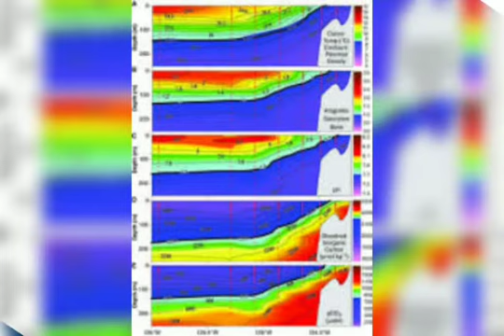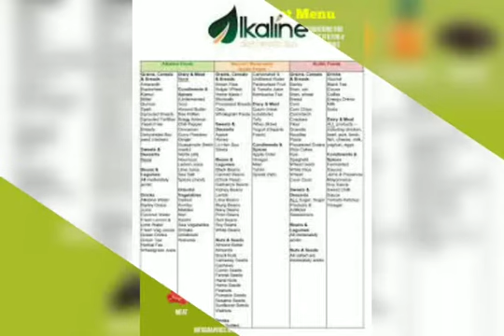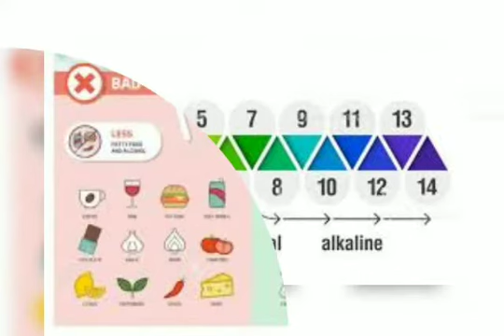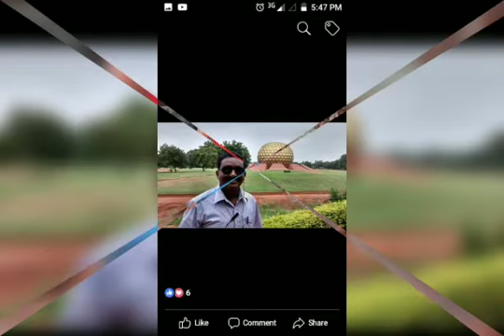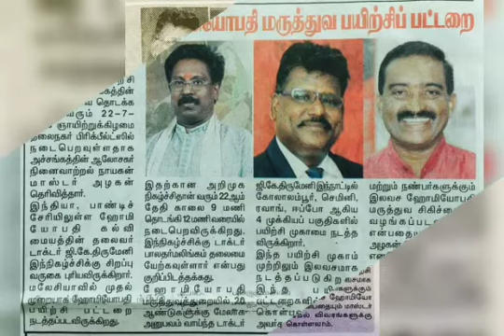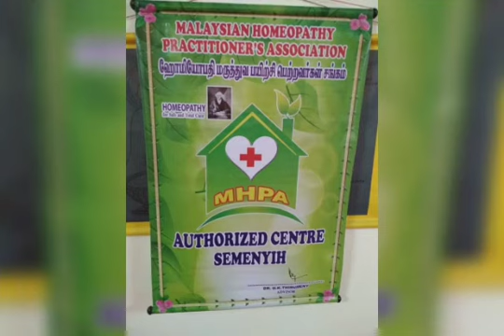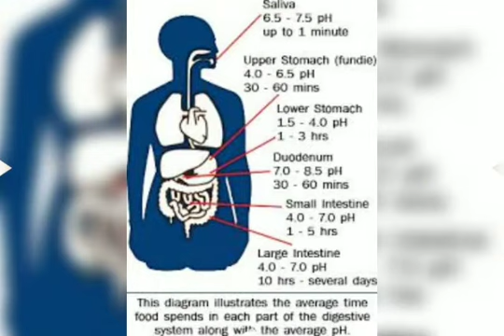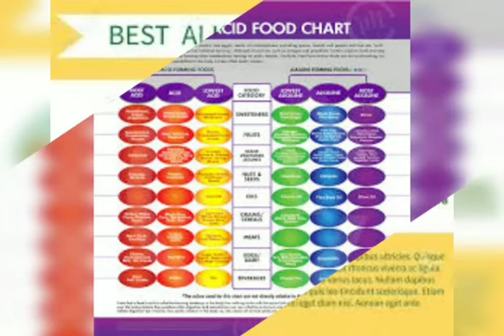ACIDFOOD# ALKALINEFOOD# KNOW THE HEALTH BENEFITS OF ALKALINE AND ACID FOOD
Know the source of acid and alkaline food, have balanced diet, from Thiru's health care messages